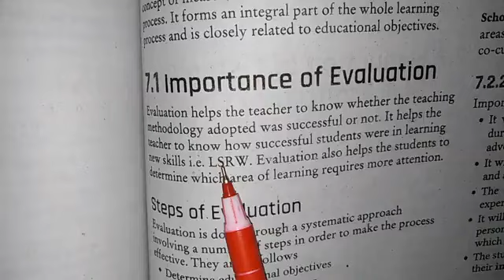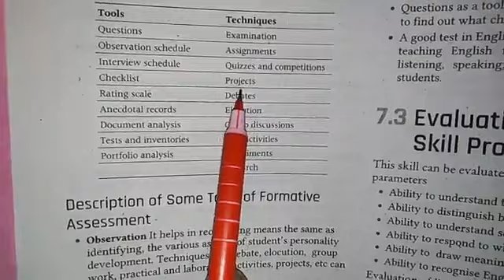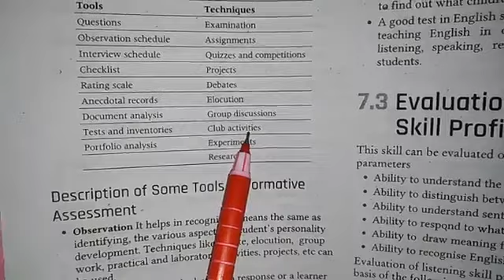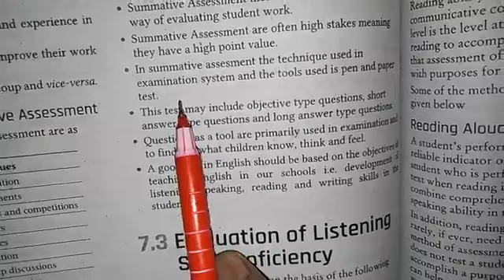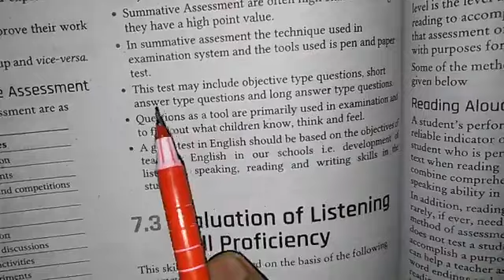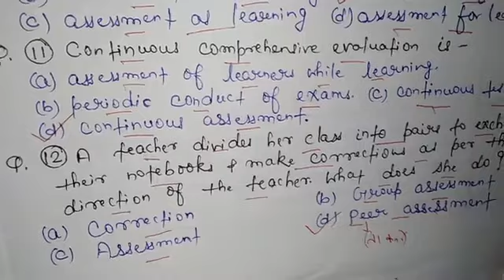English Pedagogy MCQ।। "EVALUATION"।। Part 03।। JTET/ CTET and teacher exams most important question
English Pedagogy mcq part 03
most expected questions
   EVALUATION chapter
for JTET CTET STET AND TEACHER EXAMS.